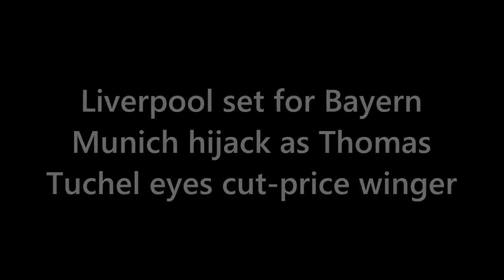LIVERPOOL SHOCKED AS BAYERN MUNICH HIJACKS CHIESA DEAL: Transfer Showdown Unveiled!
Incredible transfer twist! Liverpool FC left stunned as Bayern Munich outmaneuvers them in the race for Federico Chiesa's signature! Get the latest scoop on Liverpool's pursuit of the Italian winger and the intense competition from Newcastle and now Bayern Munich. Will Liverpool's lack of Champions League football prove to be a disadvantage? Discover the staggering bid Bayern Munich is preparing and Juventus' decision on selling Chiesa. Don't miss this thrilling transfer showdown as top clubs battle for one of Europe's hottest talents!